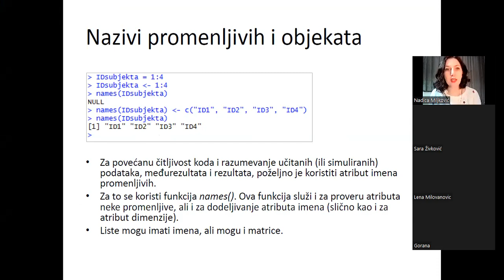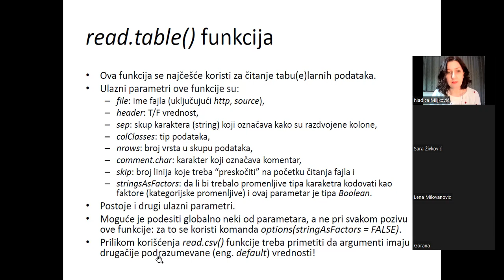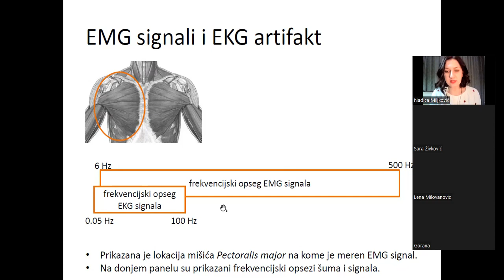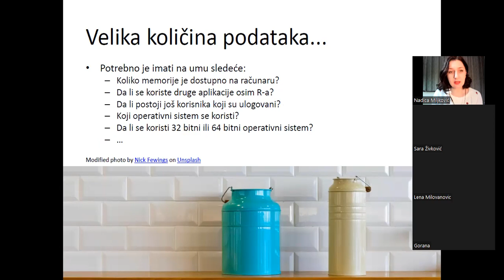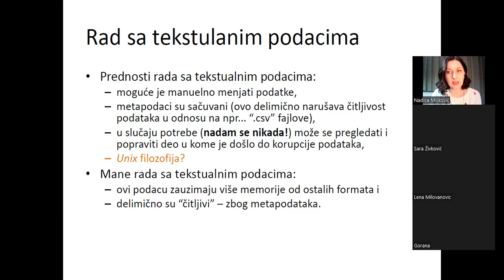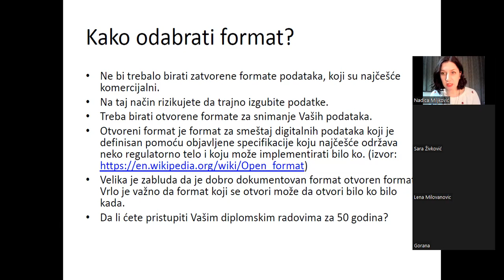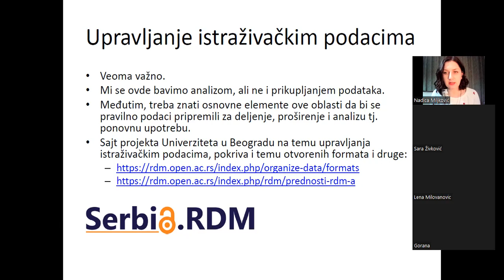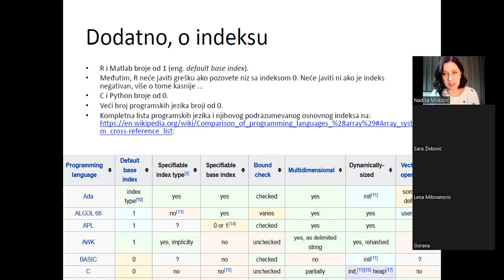Tehnike obrade biomedicinskih signala (TOBS) - Osnovni podaci u programskom jeziku R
Snimak drugog časa sa drugog predavanja na predmetu Tehnike obrade biomedicinskih signala (13M051TOBS) na master akademskim studijama na Elektrotehničkom fakultetu Univerziteta u Beogradu. Prezentacija je dostupna na sajtu predmeta